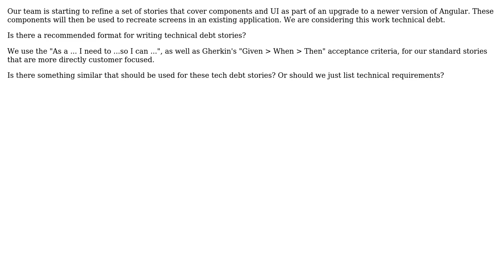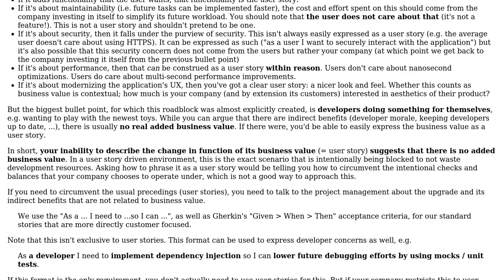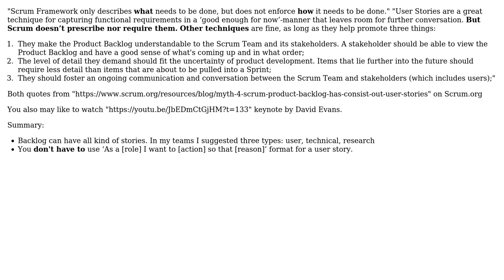Software Engineering: Is there a recommended format for writing a technical debt story?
With thanks & praise to God, and with thanks to the many people who have made this project possible! | Content (except music & images) licensed under CC BY-SA | Music | Images & others | With thanks to user kriscorbus user Flater user Christophe user Bheitzer and the Stack Exchange Network Trademarks are property of their respective owners. You are responsible for your own actions.